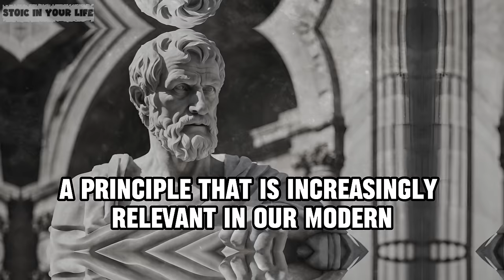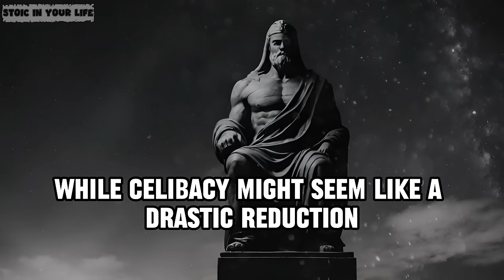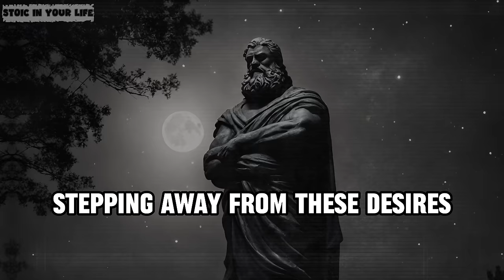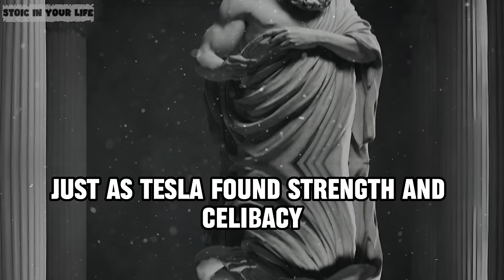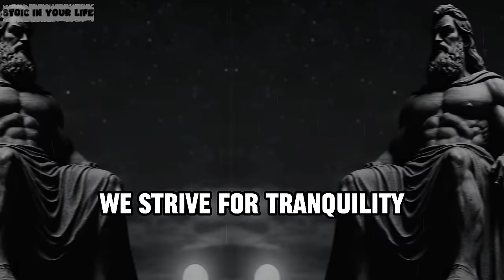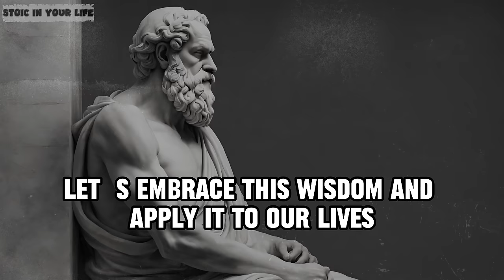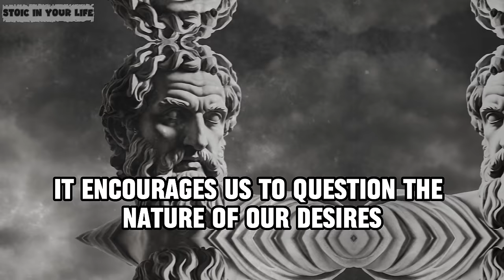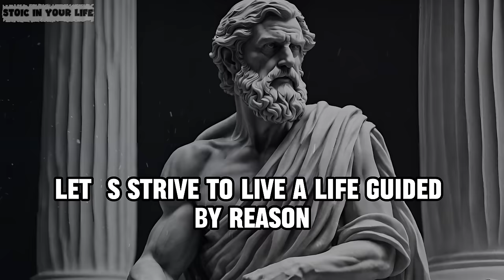Breaking Free from Desire: Reasons Not to Have S3x | Stoicism.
In this video, we explore the Stoic philosophy behind "Breaking Free from Desire" and the profound reasons not to have sex. Discover how resisting physical urges can lead to inner peace and personal growth. Join us as we delve into the teachings of Stoicism, shedding light on the path to a more disciplined and serene life. Learn practical steps to overcome desires and embrace a higher purpose. Watch now to understand the powerful impact of controlling desires on your journey to self-mastery.

TIMESTAMPS:
00:00  Introducing videos.
01:46 One: Enhanced Focus and Productivity .
05:20 Two: Physical Health Benefits.
07:13 Three: A different, more expansive life.
13:15 Four: Alleged ‘sexual transmutation.’
19:41 Five: The less your scratch, the less it itches.
25:52 Six: The sacrifice may not be worth it.